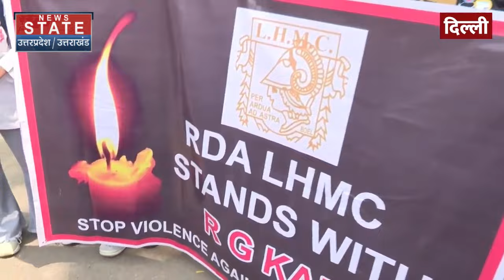Kolkata Doctor Rape Case: इंसाफ के लिए सड़कों पर दिल्ली के डॉक्टर, कर दी सबसे बड़ी मांग! Latest News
News State Apps डाउनलोड करें:
Download Android and iOS Apps for more updates: